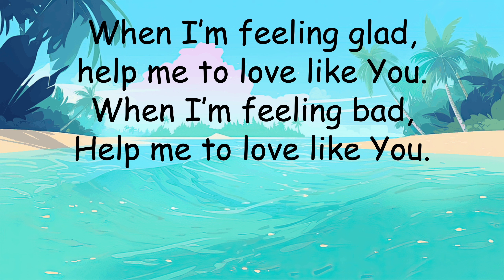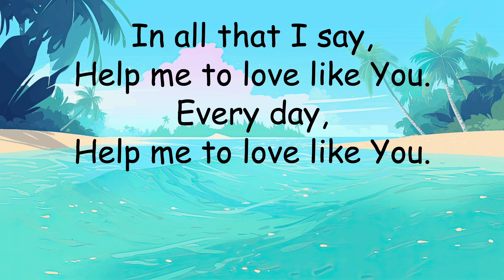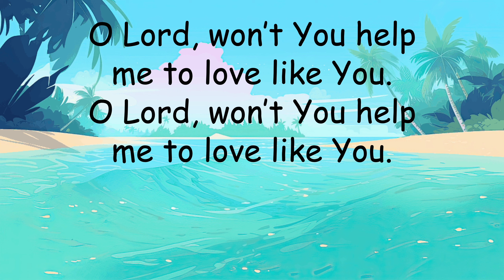6 Love Like You